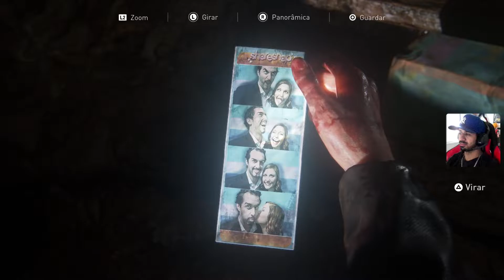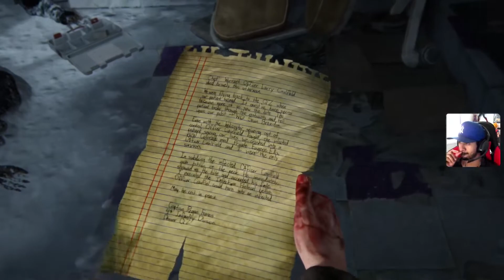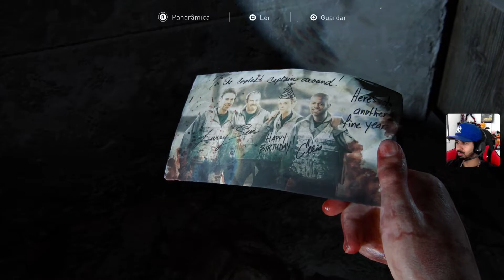THE LAST OF US REMAKE LEFT BEHIND (FULL GAME) GAMEPLAY NO PS5 4K 60FPS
PS5 ESQUENTA MUITO? COMO EVITAR POEIRA? ONDE POSICIONAR O PS5? EVITE SOBREAQUECIMENTO NO SEU PS5!

PLAYSTATION 5 GRUPO PREÇO OFICIAL!

GARANTA SEU PLAYSTATION 5